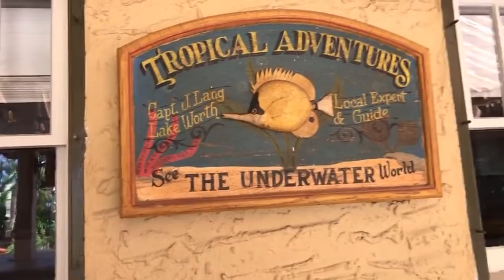Spontaneous Question And Answer Session